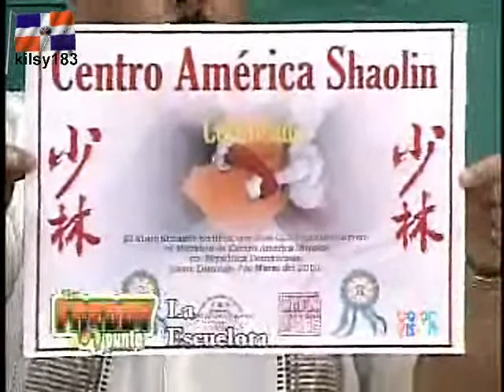Beras Goico Con Freddy Y Punto 9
Beras Goico Con Freddy Punto kilsy183 kilsy184 republica dominicana rd comedia